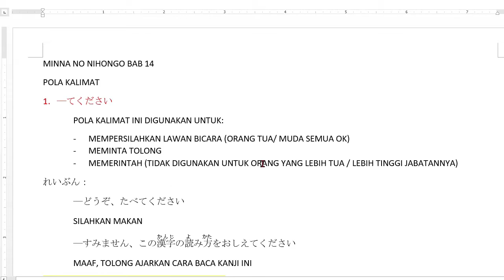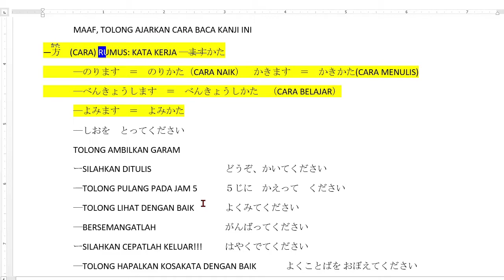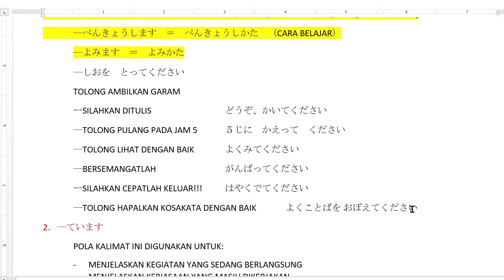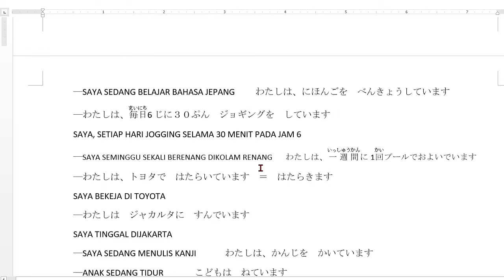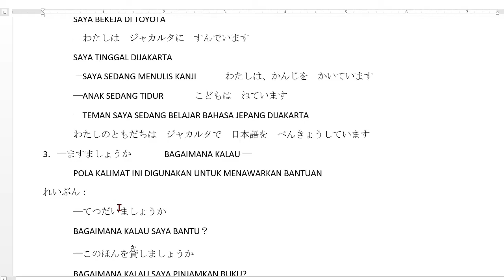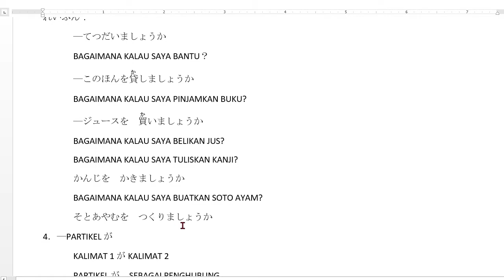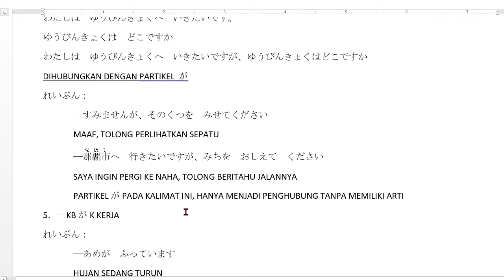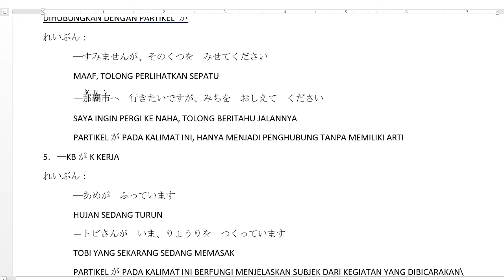Belajar bahasa jepang - minna no nihongo I bab 14